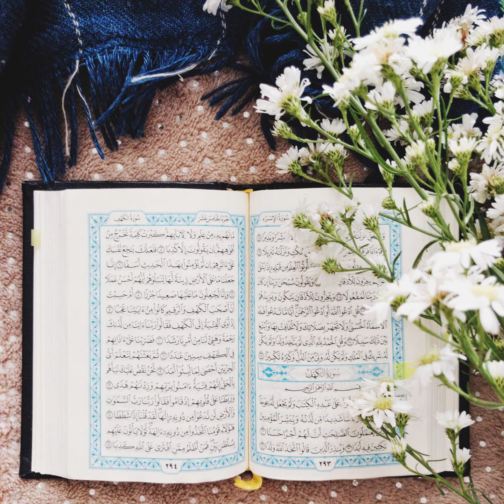002 - Surat Al-Baqara Surah Al-Baqarah (The Cow) سورة البقرة بصوت عبدالهادي كناكري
002 -  Surat Al-Baqara (La Giovenca) - Il Sacro Corano
002 -  Sourate Al-Baqara ( La vache ) - Quran audio
002 -  Sura Al Baqara (El becerro)
002 -  Sūrat al-Baqara  ( De koe )
002  - Sūra Die Kuh ( Al- Baqarah )
002 -  Бақара сураси (Al-Baqarah)
002 - 古兰经: Recitation of Surat 黄牛 – Al-Baqarah
002 - Al-Baqarah (Die Kuh)